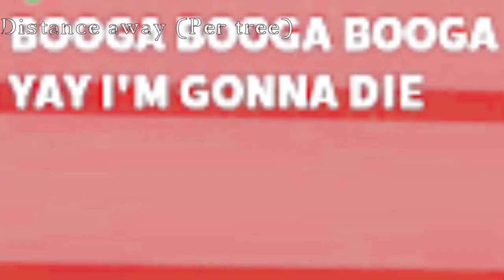ROOT 'N RANGE RANCH. [Jailbreak (Tests): Gun Range (Spring 2018)].ibip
Topics:
Gaming

Mediums:
Laptop Screen [Blue HP Laptop]

Editing:
Hitfilm Express [Grey HP Laptop]

Subjects:
Jailbreak [Badimo, ROBLOX]

Songs:
00:00 Run [AWOLNATION]
00:07 Song That Might Play When You Fight Sans [Undertale, Toby Fox]
00:13 Miami Hotline Vol.3 [Demonicity]
00:28 Sad Romance [Ji Pyeong Kwon]
00:32 Viper [F-777]
00:58 Deja Vu [Dave Rodgers]
01:02 Riley [PAKO 2, DKSTR]
01:09 Nirmiti [Xtrullor]
02:07 Unnecessary Tension [Undertale, Toby Fox]
02:45 Victory Fanfare [Final Fantasy VII, Nobuo Uematsu]
02:49 Running In The 90s [Initial D, Maurizio De Jorio]
02:57 Random Song 01 [Geometry Dash, RobTop]
02:59 Bonfire [Knife Party]
03:20 I Believe I Can Fly [R. Kelly]
03:30 X-Files Theme [Mark Snow]
03:38 The Derp Song [Derp Brothers]
04:46 Random Song 06 [Geometry Dash, RobTop]
05:06 Sonic Blaster [F-777]
05:26 Megalovania [Undertale, Toby Fox]
05:37 Dog Song [Lightbooster, Undertale, Toby Fox]
05:46 Enemy Approaching [Fendroca, Undertale, Toby Fox]
06:06 Megalotrousle (Megalovania, Bonetrousle) [SharaX, Undertale, Toby Fox]
06:07 Slow Motion [Benjamin Tissot]
06:09 Acoustic Breeze [Benjamin Tissot]
06:11 Spear Of Justice [Undertale, Toby Fox]
06:11 It's Showtime! [Undertale, Toby Fox]
06:14 Metal Crusher [Undertale, Toby Fox]
06:15 Stronger Monsters [Undertale, Toby Fox]
06:15 CORE [Undertale, Toby Fox]
06:16 Death By Glamour [Undertale, Toby Fox]
06:16 Power of "NEO" [Undertale, Toby Fox]

Old Title [Jailbreak Weapon Testing #1 *RANGE TESTING*]
Old Description [Whelp I'm back into the YouTube game.]